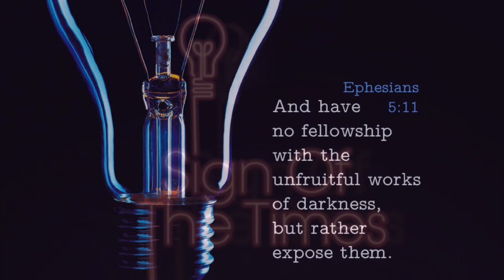Principles for Bible Study 📖 (Voddie Baucham)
Understanding the Bible is key! Many people don’t even know how to properly study the Bible. Voddie lays out some practical principles to help!